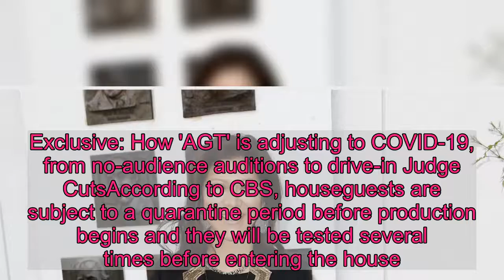CBS' 'Big Brother' sets all-star season premiere with COVID-19 health and safety protocols